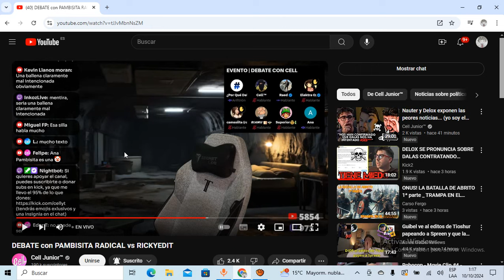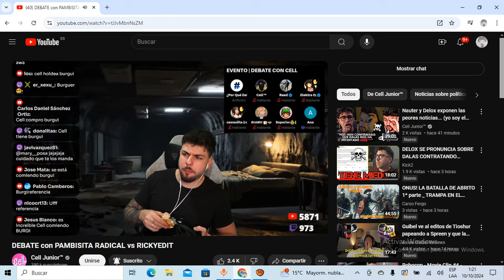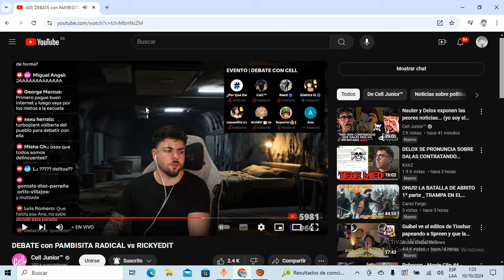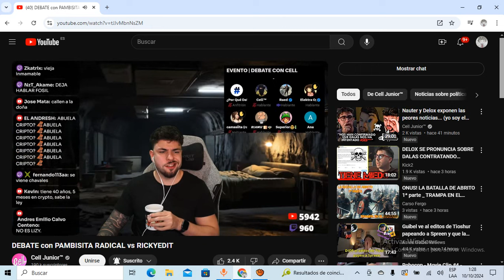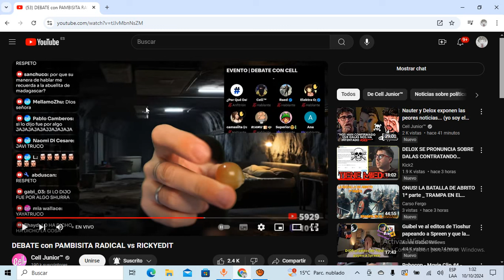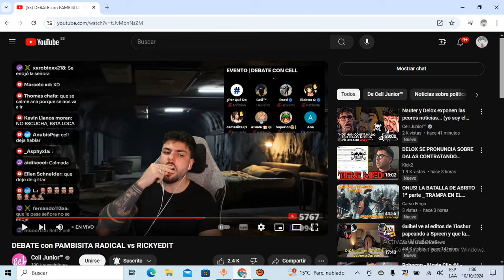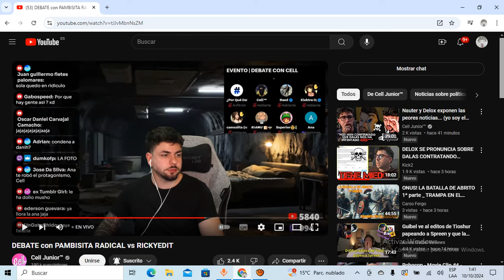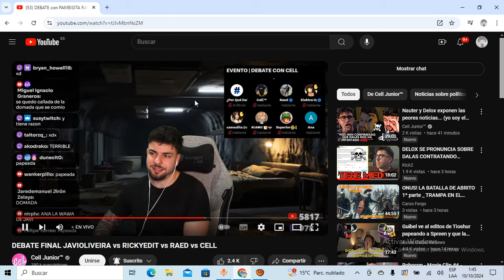PAMBI RADICAL MADURITA SALE a DEFENDER a DALAS de su COMENTARIO ASQUEROSO HACIA a RAEDTOKEN!